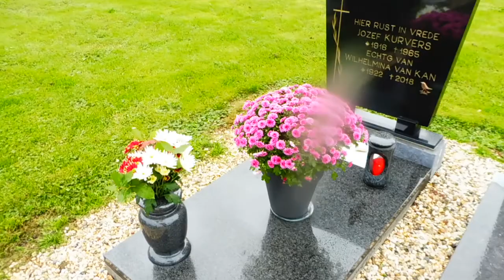Allerzielen 2019 Zegening Graven - 03-11-2019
Allerzielen 2019 Zegening Graven - No part of this publication may be reproduced or transmited in any form or by any means, electronic or mechanical, including photocopying, recording, on-line reproduction or by any information storage and retrieval system without written permission of the publisher (J. Kurvers). -
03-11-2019